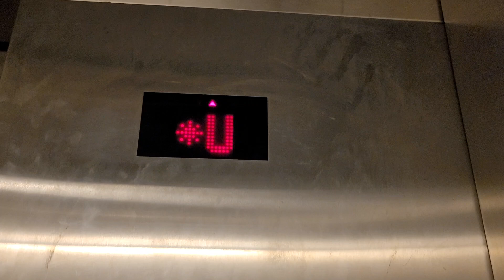Kone Elevator @ Livestock Farm Wisconsin State Fair in Milwaukee Wisconsin